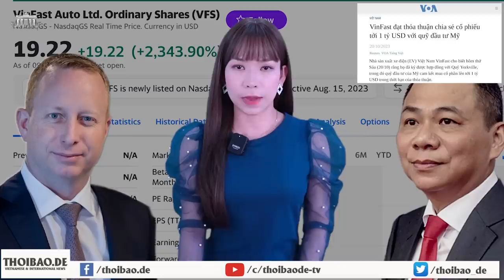Võ Văn Thưởng đã làm gì tại Bắc Kinh?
Có vẻ ông Thưởng đã ghi điểm bằng một loạt gặp gỡ quan trọng, và những người quan tâm đến tương lai đất nước có thể thở phào khi xem xét các thông tin báo chí chính thống của hai nước, vì ông Tập không đề cập đến “Cộng đồng chung vận mệnh”.